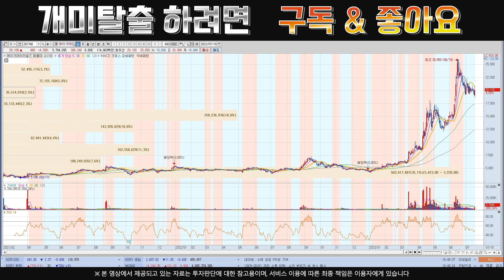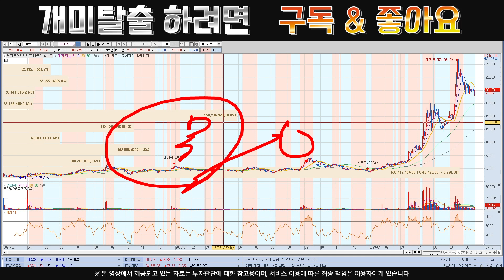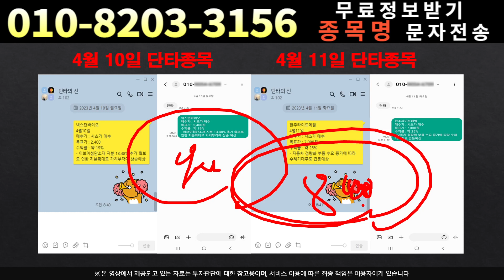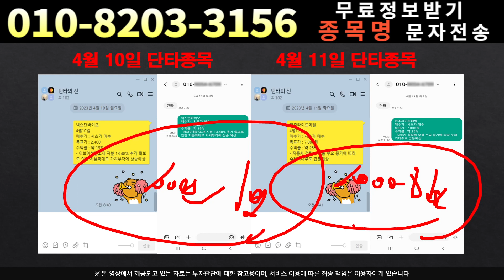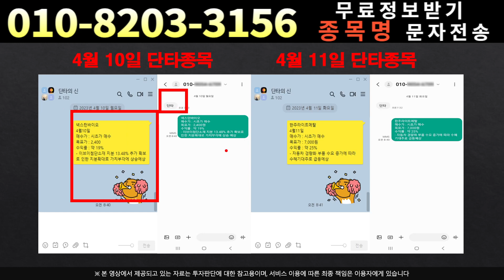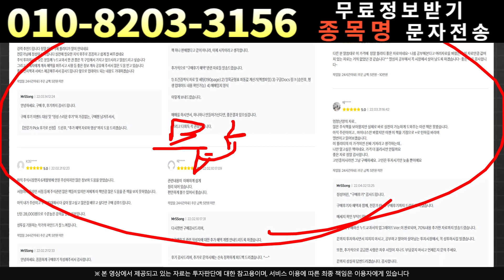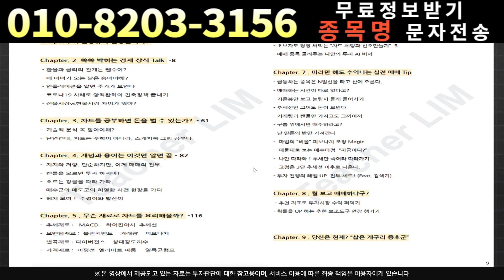[주식]레이크머티리얼즈 - 공시 앞두고 개미털기?목표가 상향 조정 ! 홀딩